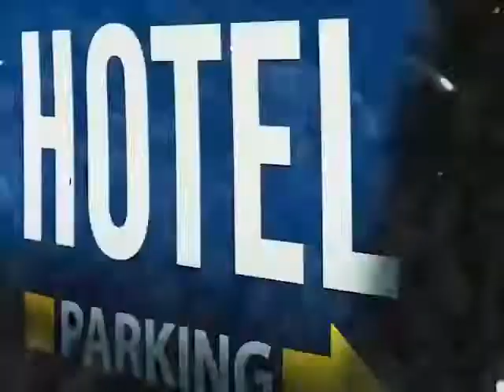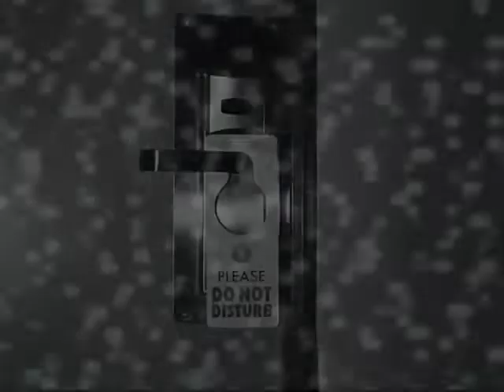Blame My Youth - Dance With My Demons (Behind The Scenes)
⚡️ CONNECT WITH BLAME MY YOUTH ⚡️

🌚LYRICS 🌚
i can get a little dark
but it’s coming from my heart
wide open
i know im on the rocks
But don’t put me in a box
Thats broken
I don’t care when I drink too much
I don’t need you to hold me up
I’m outta cigarettes
I got an itch in my chest
Oh oh
The guilt was killing me
But finally

Im done kicking out the voices in my head
sick of fighting all these uninvited guests
ever since they all came over
we’ve all kinda gotten close
im gonna dance with my demons
If you can’t beat em join em
I know them
They know me
together we’re
The Life of my party

Cut the ties with my shame
Give fear a stupid name
Knock it down to its knees
Gut it up let bleed
oh oh
Something I gotta do for myself
Can’t live life for no one else
I smoke a cigarette
And think about my ex
I know that shit is killing me
But finally

Oh ever since they all came over
I know them
They know me
together we’re

I’m tired of hearing my guts
So loud it’s keeping me up
I’m done pushin it down
I’ll do what I gotta do now
rip out all of this regret
lets see how deep I can get
I been caring too much
Feels so good not giving a fuck

I know them
They know me
together we’re

💥 ABOUT BLAME MY YOUTH 💥
Blame My Youth is Sean Van Vleet– a name you might not be aware of, but have unknowingly heard in your headphones, a store or on a television. As a former principal songwriter in indie faves Empires, Van Vleet expanded into the world of songwriting and syncs, providing music for major artists, ads and products worldwide. Blame My Youth is Van Vleet’s return to the band format with “Right Where You Belong,” appearing on the Bill & Ted Face the Music soundtrack and a debut EP due this Autumn via Big Loud Rock imprint. “Right Where You Belong” is an infectious and propulsive track built with an amalgam of traditional instrumentation ranging from synths to guitars and on. Dripping with pop sensibility, “Right Where You Belong” is nothing if not grand in scope and massive in execution, nodding to everything from Funeral-era Arcade Fire bombast to classic U2’s earworm singles to Andrew WK’S ascendant style. It’s the sort of single that creeps in, latches on and has you humming along by the time the track comes to a close– nevermind all of the times you’ll hit “repeat” afterwards. Sean Van Vleet came up in Empires, a Chicago based indie band with several successful releases, an appearance on The Late Show and massive festival appearances like Austin City Limits, Bonnaroo, Lollapalooza and more during tours with Death Cab for Cutie, Deerhunter, Alkaline Trio and others. After Empires called it quits in 2015, he connected with friend Josh Ocean (NVDES) to build an impenetrable musical bond that has seen their explosive “laptop punk” find its way into placements amongst the likes of Samsung, Google and Apple iPhone advertisements.